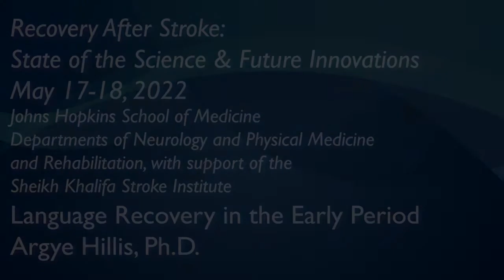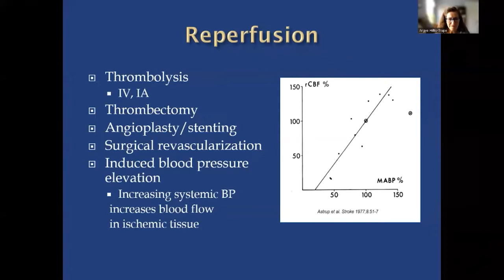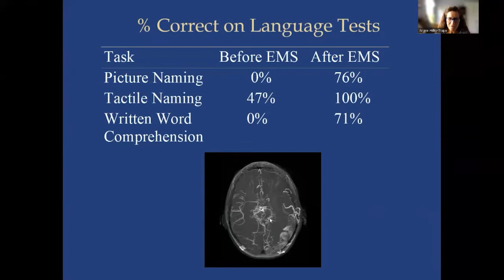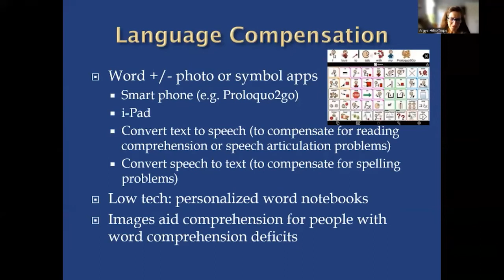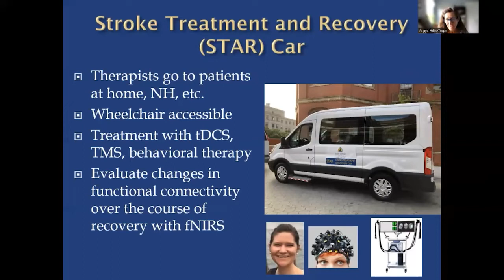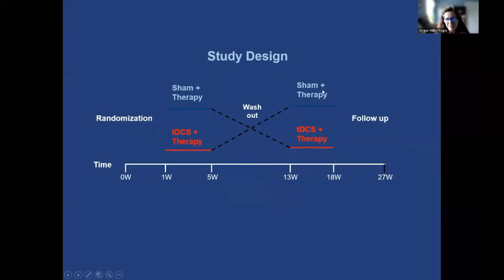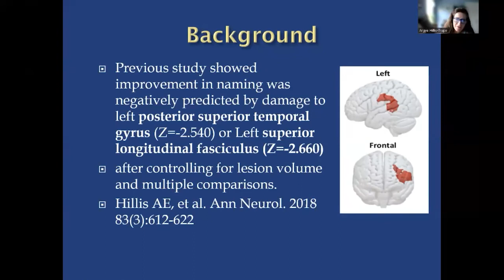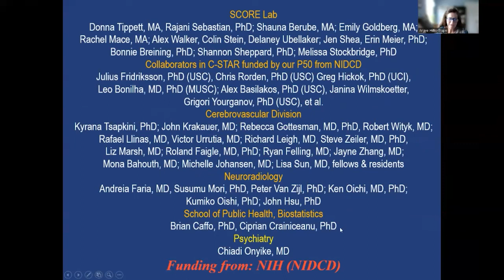SKSI 2022 Conference | Language Recovery in The Early Period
Argye E. Hillis, MD, MA presents at the Recovery after Stroke: State of the Science and Future Innovations on May 17, 2022. Stroke remains a leading cause of adult disability. The Johns Hopkins Sheikh Khalifa Stroke Institute, a collaboration between the Departments of Neurology and Physical Medicine and Rehabilitation and the UAE, is on a mission to improve recovery after stroke. This conference brought together leading scientists, researchers, and interdisciplinary clinicians for a rigorous review of the state of the science and the innovative ways forward.